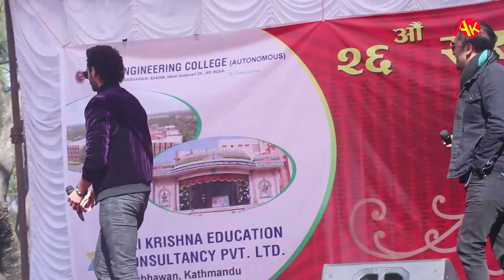प्रियंकाका देवर आशिरमानले कलेजका केटीलाई जब तिम्रो ब्रेकअप भएको छ भनेर सोधे, Breakup team on College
Nepali movie 'Breakup' team on Pulchowk Engineering College.